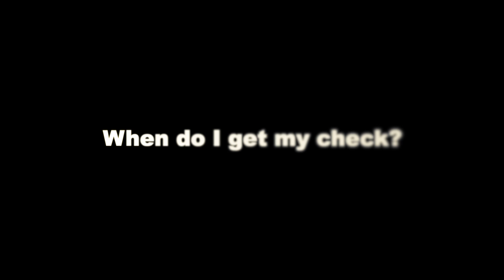When do I get my check?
Georgia Personal Injury Lawyer

While Georgia is an excellent place to live and an amazing place to visit, accidents do happen every day in the city. These accidents are often caused by reckless and negligent conduct. When this occurs, the party (be it a person, government agency or company) responsible for the injury also should be liable for paying for the resulting damages.

LAW OFFICES OF ROGER GHAI, P.C. has a successful track record of securing fair compensation for accident victims and their families in Kennesaw and surrounding areas in Georgia. We have taken action against individuals, insurance companies and major corporations in order to protect our clients’ rights.

We are here to evaluate your case and to help you to determine how best to proceed with your claim.

Georgia Personal Injury Claims

LAW OFFICES OF ROGER GHAI, P.C. has represented many injured victims in pursuing a claim for compensation from those who hurt them. Some of the different types of Georgia personal injury claims that our attorneys can assist with include:

In each of these cases, the injured victims should be fully covered for losses, including:

• Medical bills
• Lost wages or financial support
• Pain and suffering
• Emotional distress
• Funeral costs
• Loss of companionship

Our Georgia Personal Injury Lawyers Can Help You

If you or a loved one has been hurt by another individual’s carelessness, recklessness, or negligence, and you want help understanding your rights or pursuing a claim for compensation, LAW OFFICES OF ROGER GHAI, P.C., is ready to help you.

Our firm is quite serious about only taking cases in which we have the ability to provide substantial assistance to our clients in recovering compensation. If you are considering pursuing a claim, or would like to know if you have a case, you can always schedule a free consultation with one of our caring and knowledgeable Georgia personal injury lawyers.

LAW OFFICES OF ROGER GHAI, P.C., is highly skilled in investigating injury claims to gather evidence to establish a strong case. We can assemble the necessary information to prove to the insurance company or the court the full extent of your damages so that you can receive the maximum compensation allowable under the law.

To learn more about how we can help with your claim, visit our Georgia personal injury lawyers at our convenient office located at 1300 Ridenour Blvd NW #100, Kennesaw, GA 30152

LAW OFFICES OF ROGER GHAI, P.C. - Georgia Injury Lawyer
1300 Ridenour Blvd NW #100,